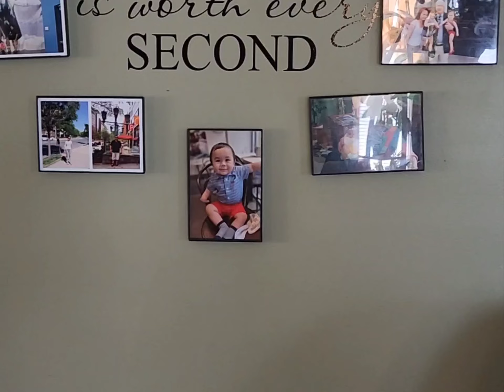Happy Birthday song 1st Birthday George Paul Blow out your candel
Geo 1st Birthday - MamMaw and siblings celebrating with cupcake. Happy Birthday George Paul